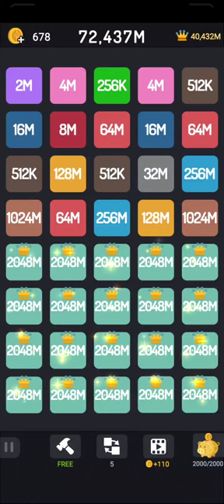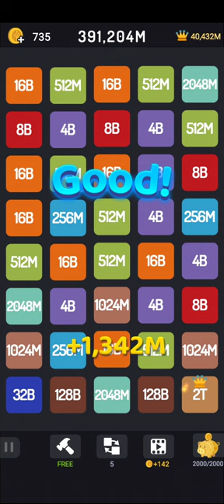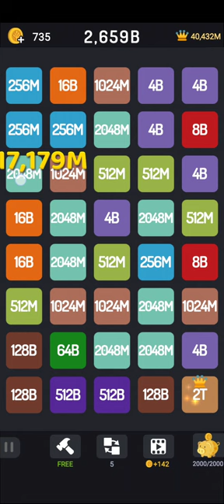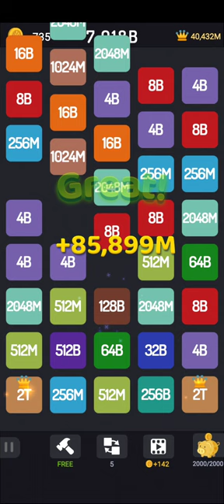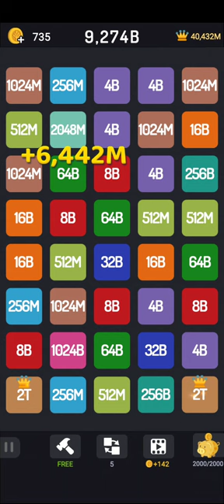Cool New 2048 Merge Puzzle Android Game